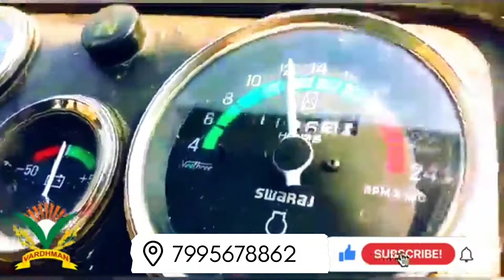vardhman multiCrop thresher missile model,వర్థ్మన్ మల్టీ క్రొప్ త్రేషర్ 7ఫాన్ 7fan thresher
vardhman multiCrop thresher missile model

వరి,గోధుమ, మొక్కజొన్న, పెసరు,మినుములు,శనిగలు,జొన్నలు,రాగులు, సోయాబీన్